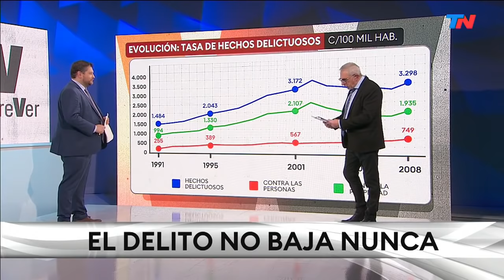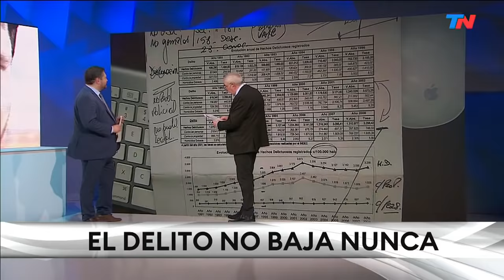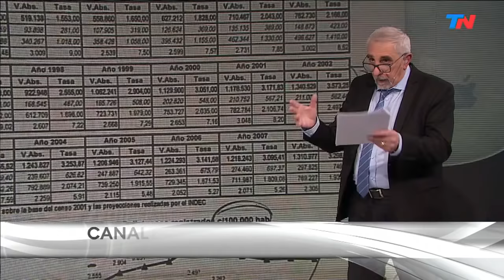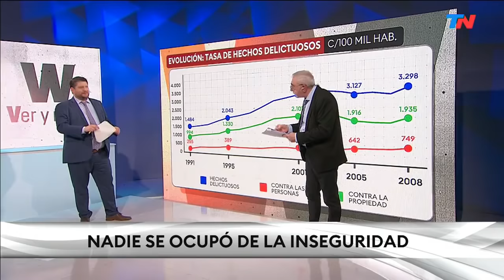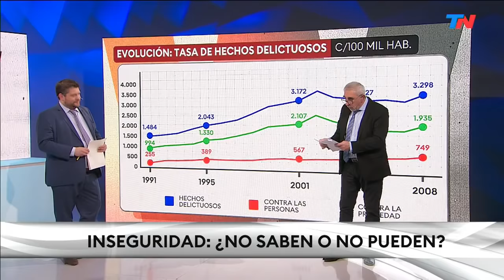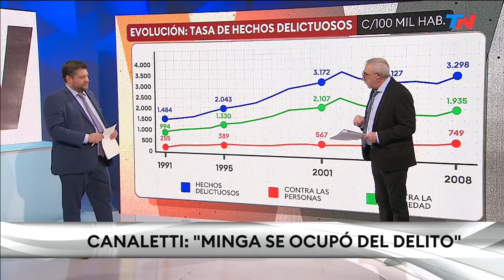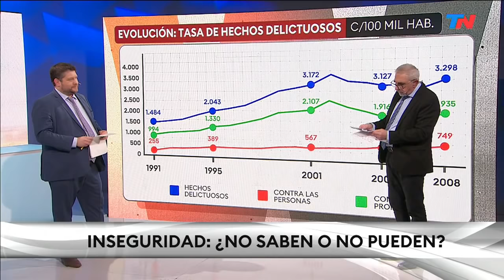"W: VER Y REVER", EL PROGRAMA DE NICO WIÑAZKI (Programa completo 26/10/2021)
Nico en los pasillos del poder: tensión en el Frente de Todos y fuertes cruces en plena campaña.
Horacio Rodríguez Larreta y Diego Santilli juntos.
Santilli: "La reacción del Gobierno no es la que esperaba el bonaerense: no esperaban ver confrontación de poder, sino que se lo escuche en los temas centrales. Piden vivir en paz. Discutió el poder y es contrario a lo que la sociedad le estaba planteando".

Larreta: "No creo que cambie la elección y menos 'poniéndole platita en el bolsillo a la gente'. Es una falta de respeto, es subestimar a la gente. Es pornográfico. Lo dicen abiertamente: hablan de 'poner platita en el bolsillo a la gente para que nos vote'. Es subestimar a la gente. Mantuvieron las escuelas cerradas. Hay una inseguridad galopante. La inflación volvió a subir y es cada vez más alta. No hay laburo. Eso es estructural y el Gobierno no lo resuelve. En el conurbano la inseguridad está cada vez peor".

Un país trabado: faltan insumos para producir. Por el freno a las importaciones, industrias y PyMes están en alerta y fabrican con el stock de seguridad.
Faltan neumáticos.

¿Quién se ocupa de la inseguridad?
Ricardo Canaletti: "Nunca se controló el delito".

Momento Alberto.